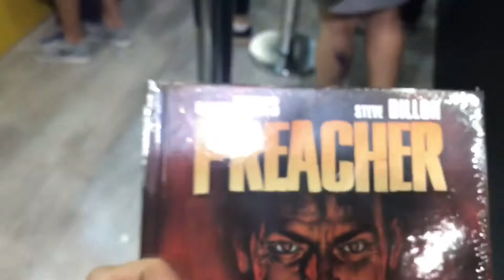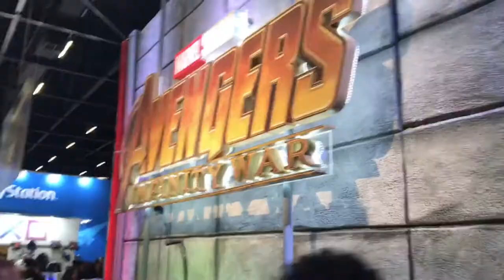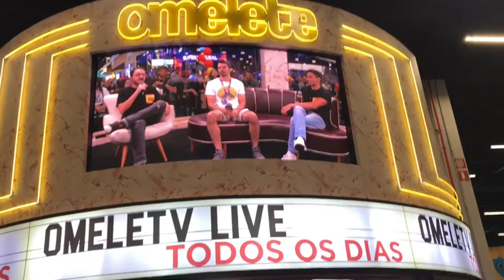VLOG - Tony Stark e Pepper Potts cobrem a CCXP 2017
Facebook: casal20rj  - Instagram: casal20rjoficial

A cobertura mais divertida da CCXP que você vai ver hoje! S2